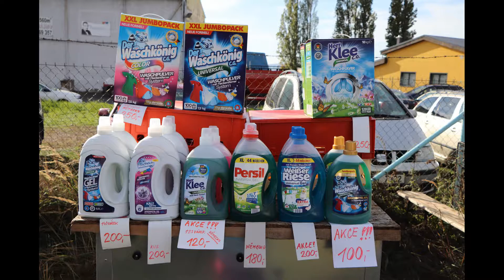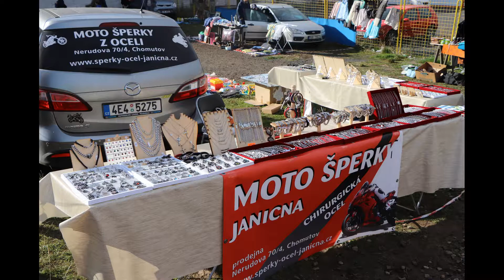Oblíbený nedělní trh severu Čech - Neděle 27.10. 2019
Největší trh severu Čech v podzimních barvách, skvělá atmosféra, mnoho desítek prodejců a stovky spokojených návštěvníků. To je souhrn uplynulého nedělního trhu v Málkově u Chomutova.